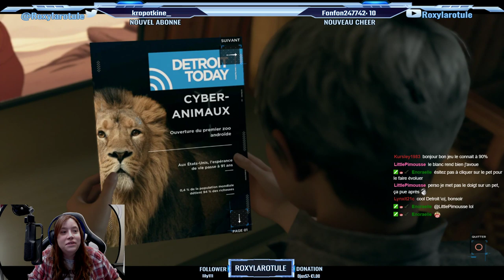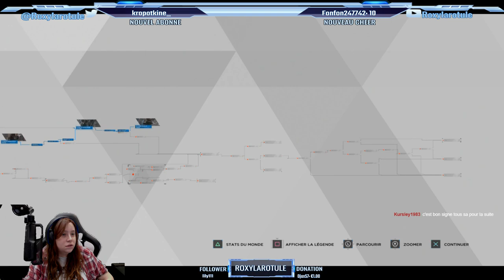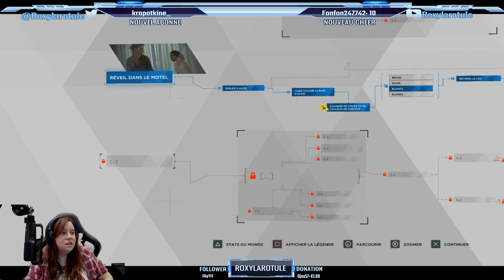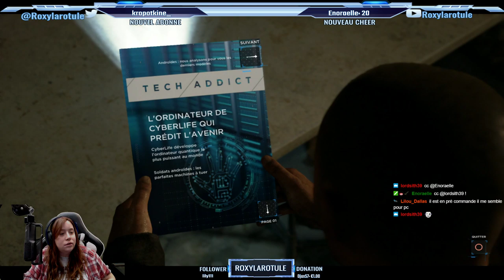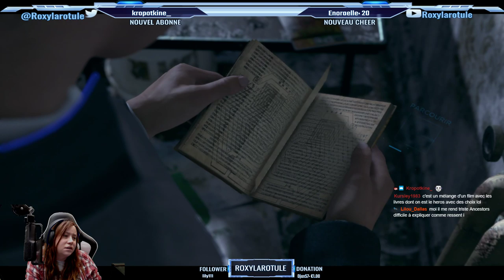Let's Play : Detroit become human épisode 4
On continue DetroitBecomeHuman avec nos androïdes préférés dans leur quête d’humanité .

              ❤️Me soutenir :❤️

              👽Star citizen :👽

              📫Me suivre :📫